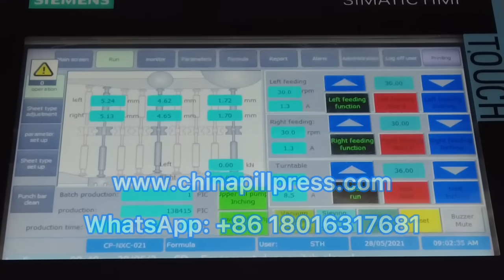High Speed Rotary Tablet Press Machine, Tablet Compression Machine.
High Speed Rotary Tablet Press Machine with high production capability
Tooling type: D, B, BB, BBS.
Custom made punch toolings are available.
Add: Room 106, Building 4, No. 351 Guanghua Road, Xiaokunshan Town, Songjiang District, Shanghai, China